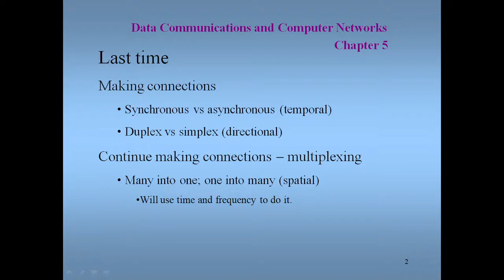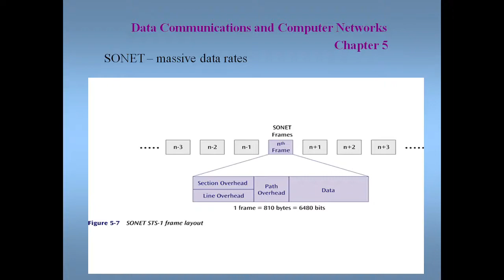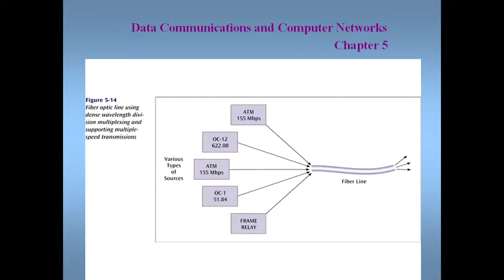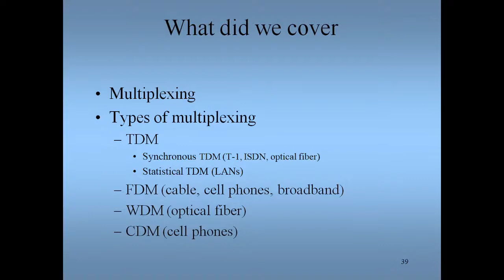Network and Communication Five